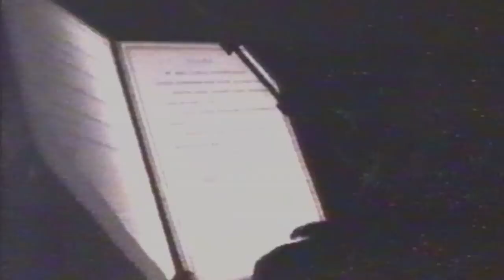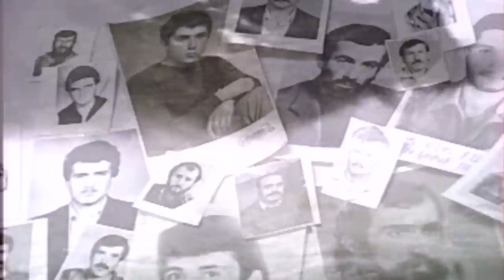19. 1992 օգոստոս - ՄԱՀԱՊԱՐՏՆԵՐ